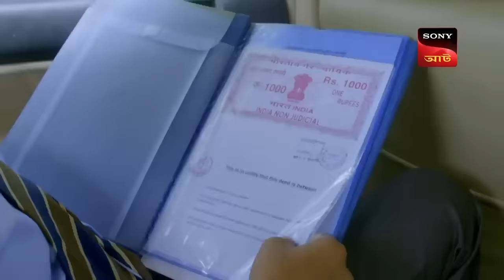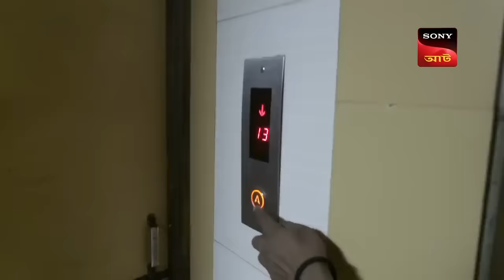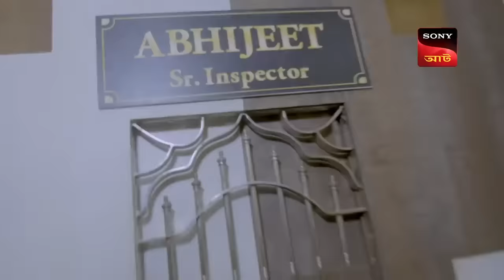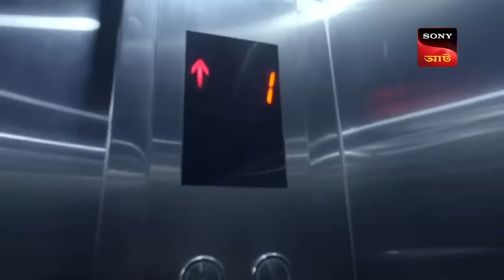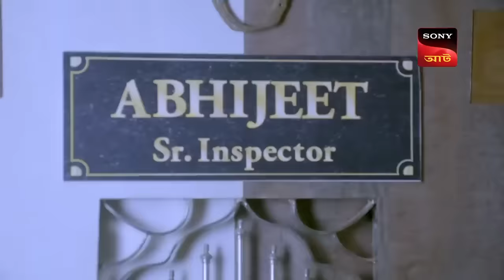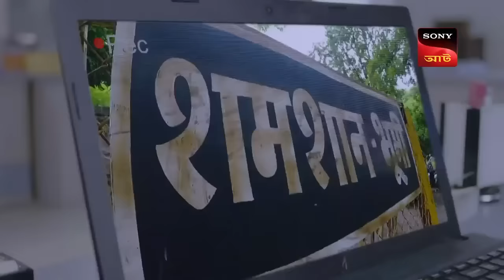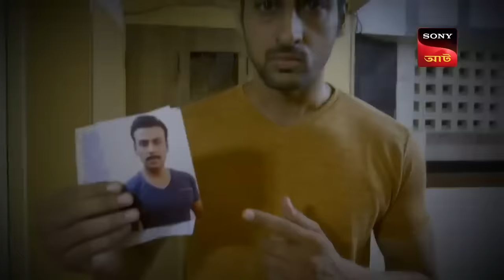One Deadly Contract | CID (Bengali) - Ep 1444 | Full Episode | 20 Dec 2023 | Rewind 2023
Episode 1444: One Deadly Contract
The CID team arrives to investigate the death of a businessman who expired in his car, the same day he was supposed to sign an extremely important business contract. Can the CID team find out the real culprit behind the horrendous crime? To find out, watch this episode.